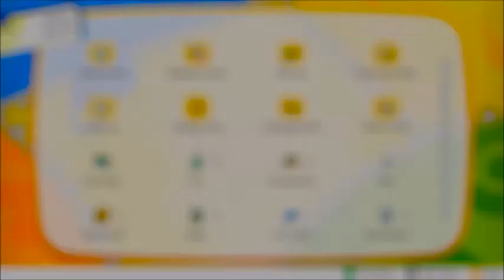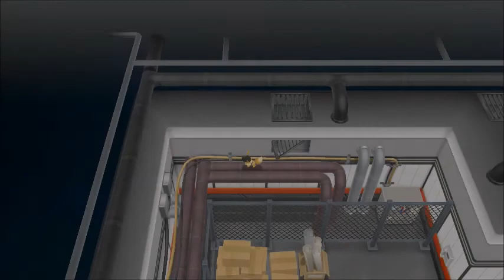Pokemon Lets Go Eevee: Part 15